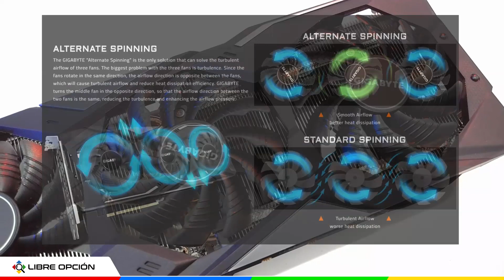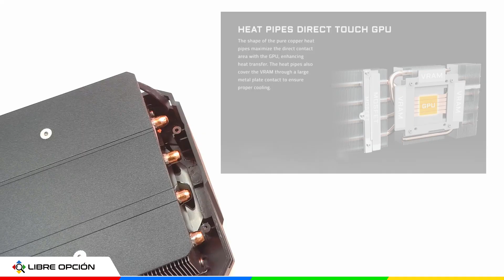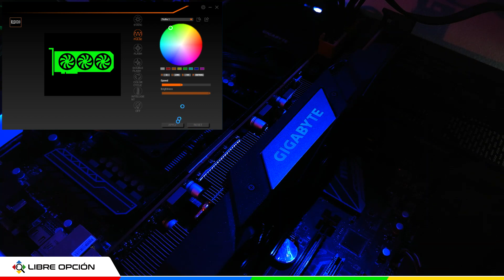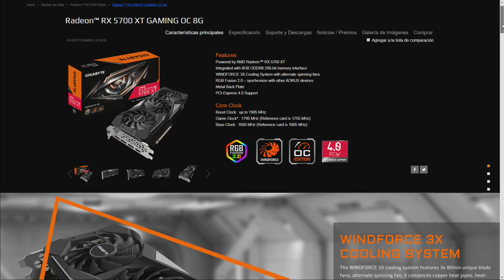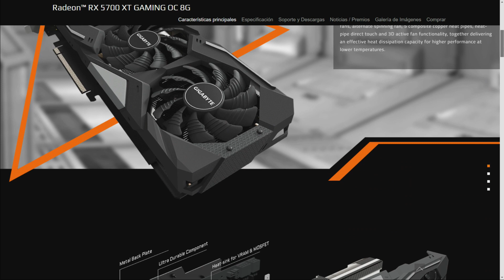Placa de Video Radeon RX 5700 XT Gaming OC 8GB de Gigabyte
Gigabyte nos trae una placa de video de alto rendimiento para gamers exigentes. Una placa con tres coolers de alta velocidad y un sistema de refrigeracion muy eficiente que posee cinco heatpipes y disipadores que alcanzan tanto al GPU como a los Vram y Mosfets. Con una velocidad de núcleo de hasta 1905 MHz, 1795MHz en modo Gaming y 1650MHz de base. Cuenta con 2560 Streaming Processors y una memoria de  8GB GDDR6, que trabaja a una velocidad de 14 GHZ con un bus de 256 Bits y un ancho de banda de 488 GB por segundo, casi el doble de la 5600 XT OC 6Gb.
Ofrece cuatro salidas de video, tres display port 1.4 y un HDMI 2.0b con una resolución digital máxima de 7680x4320 pixels a una taza de refrezco de 60hz. Con todo el poder de AMD Radeon vas a poder llevar la experiencia de juego a un exclente nivel con una muy buena precio-prestación.
Te invitamos a conocerla viendo este video.